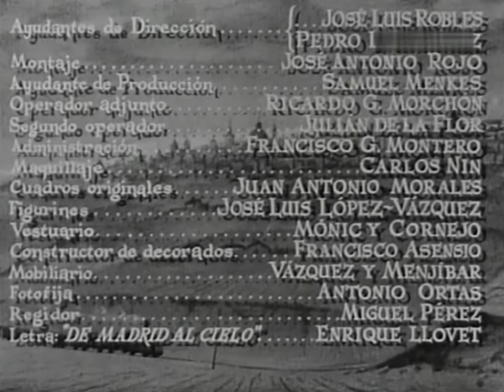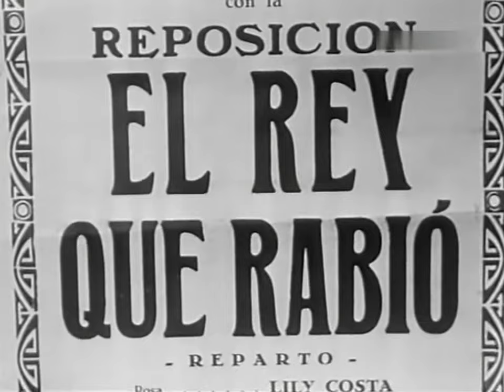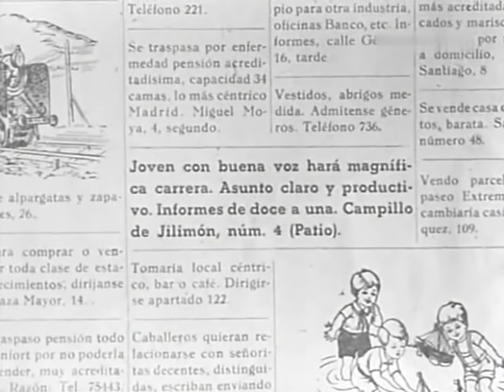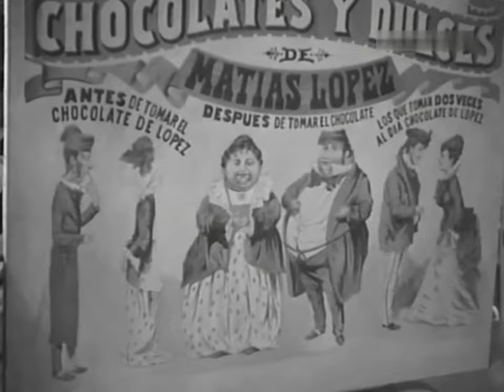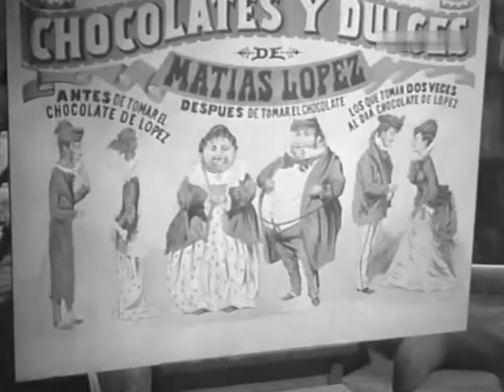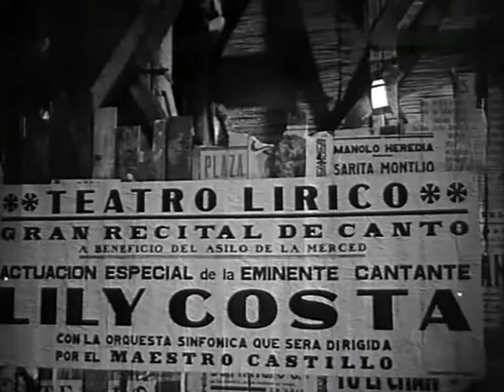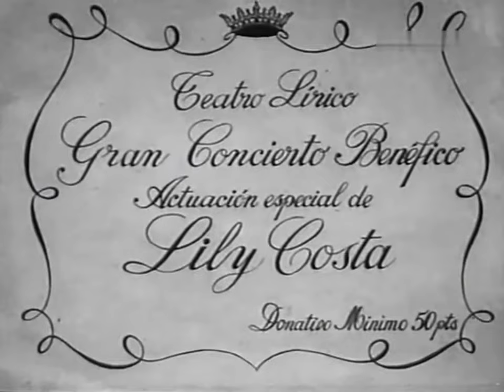De Madrid al cielo - Película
1952
Dirección: Rafael Gil
Guion: Rafael Gil
Argumento: Vicente Escrivá
Reparto:
María de los Ángeles Morales, Gustavo Rojo, Manolo Morán, Julia Caba Alba, Mapy Gómez, Félix Fernández, Rosario García Ortega, Fernando Sancho, Luis Hurtado, José Prada, Ellen Eike, José Luis Ozores

En el Madrid de principios del siglo XX, dos jóvenes intentan abrirse camino como artistas: Elena pretende triunfar como cantante lírica, y Pablo aspira a convertirse en un pintor famoso.